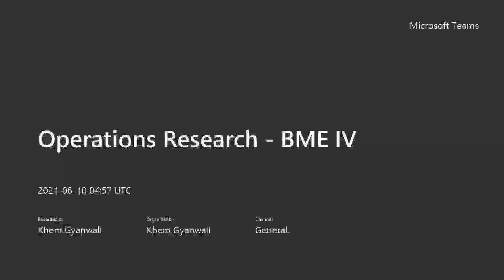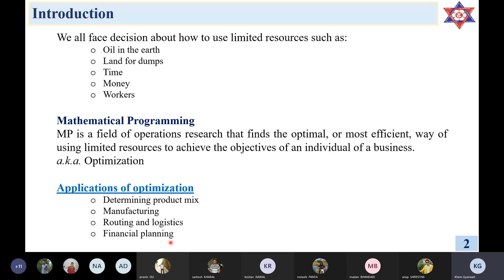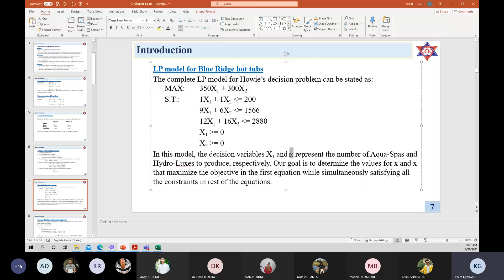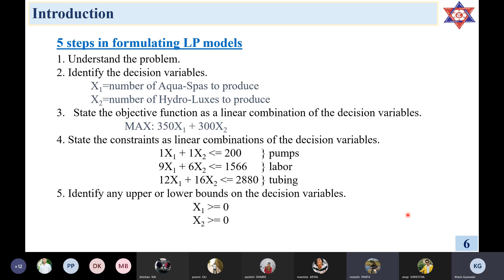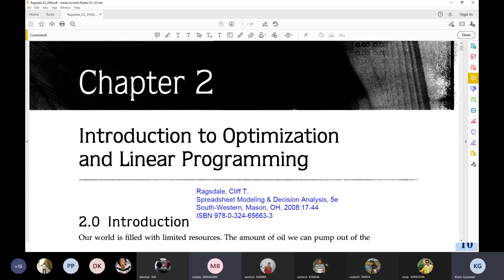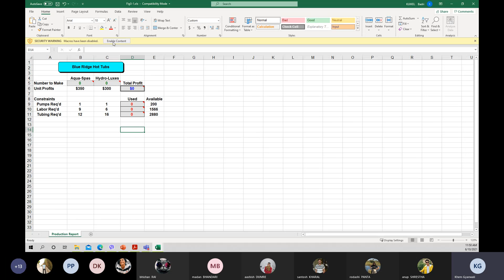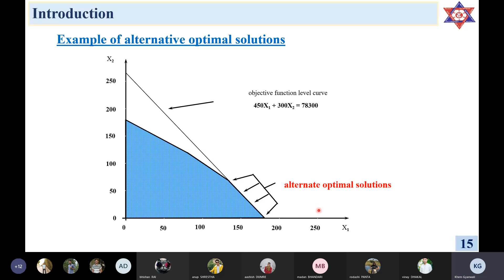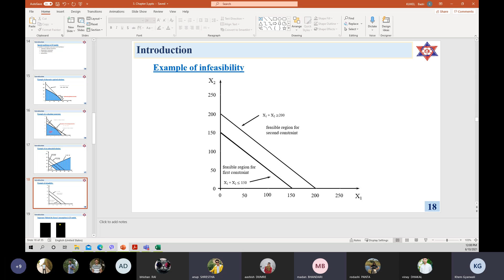LEC3 Operational Research Science/Management VII SEM TU, IOE